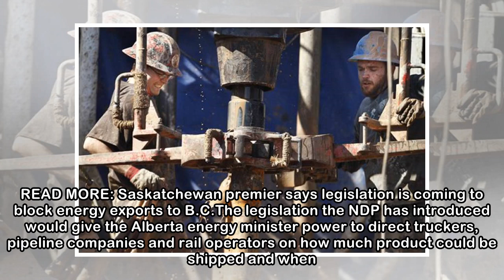Energy shippers trepidatious about Alberta plan to control oil and gas exports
Oil shippers are reacting with trepidation to legislation the Alberta NDP has introduced that would give the government power to restrict energy exports from the province.